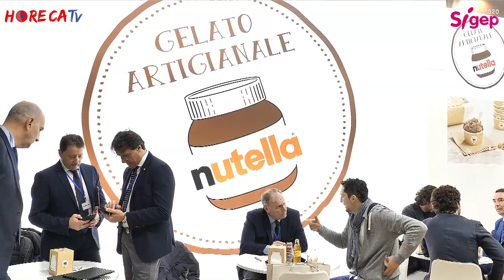SIGEP 2020 - Fabio Russo intervista Guido Pocobelli di Ferrero SpA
SIGEP 2020 - Fabio Russo intervista Guido Pocobelli, Head of Channel & Customer Marketing Out Of Home di Ferrero SpA